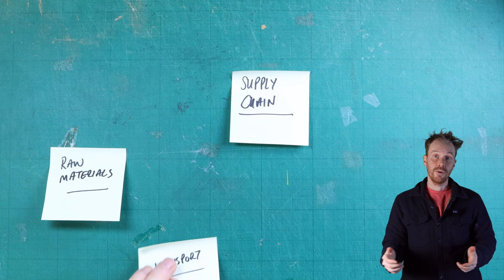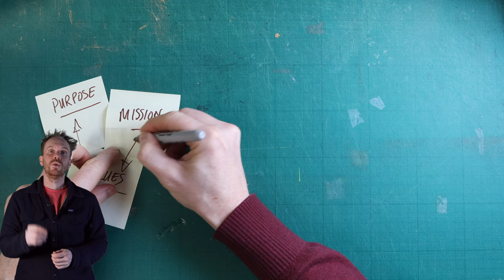How a rugby shirt inspired the Patagonia clothing company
We share the story of Yvon Chouinard, a man who went on to influence thousands of companies while starting his own empire through selling a bunch of Scottish rugby shirts.

Others are licensed through Unsplash
All other images owned by Hoffi

0:00 The story of Yvon Chouinard
3:58 Based your values on your founders